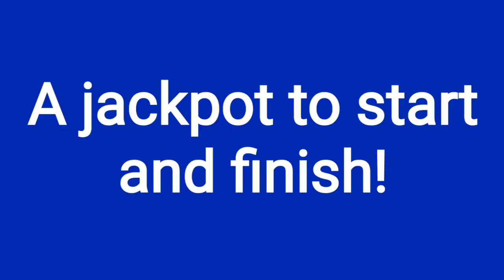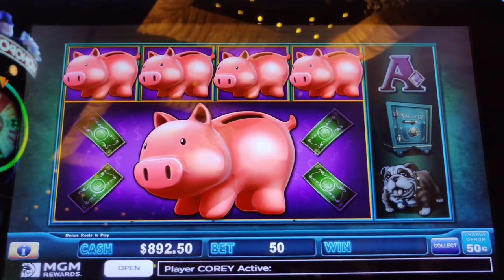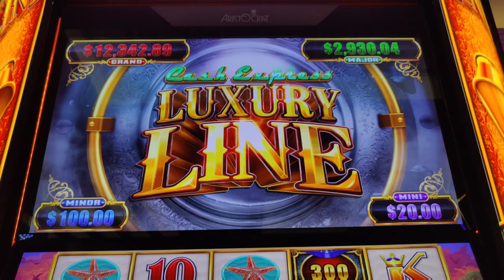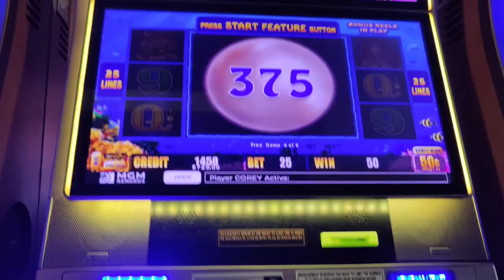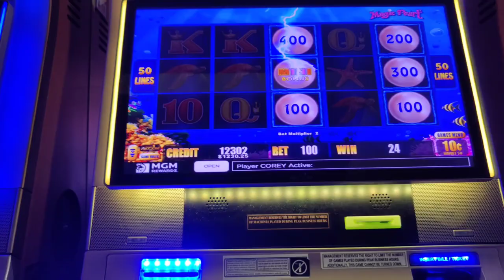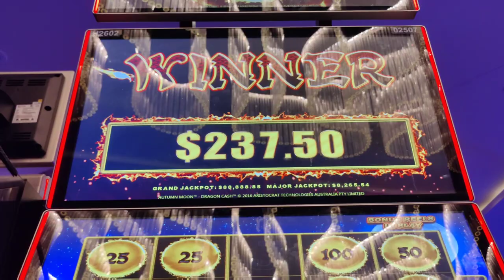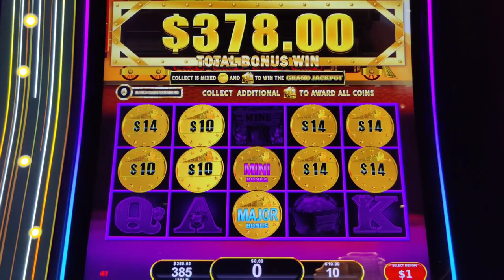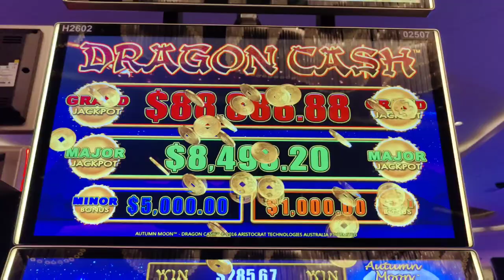What a Weekend in Atlantic City! 2 Handpays and Lots of Wins!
Handpays on high limit Piggy Bankin' and Autumn Moon, a Halloween costume contest, and more fun at @Borgata Atlantic City and @Hard Rock AC